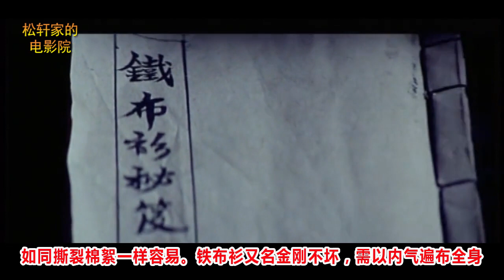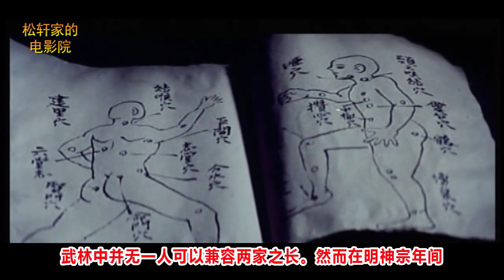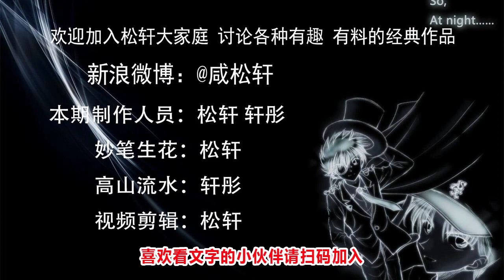【松轩】最牛X的鹰爪功盾遇到了最刀枪不入的铁布衫神功，到底哪个厉害，邵氏武侠片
最牛X的鹰爪功盾遇到了最刀枪不入的铁布衫神功，到底哪个厉害，邵氏武侠片